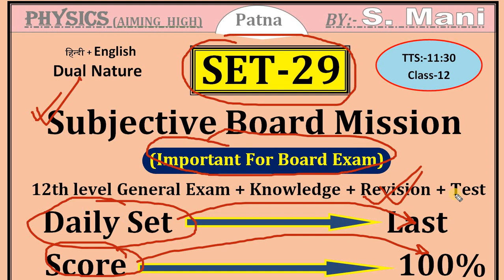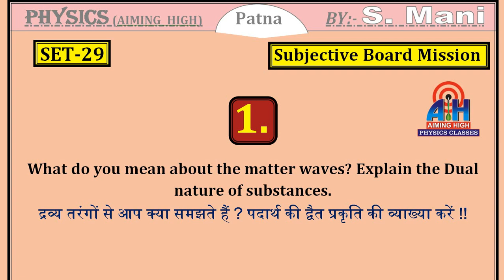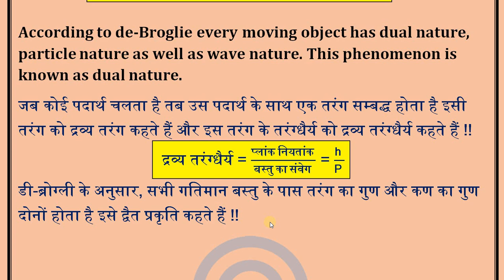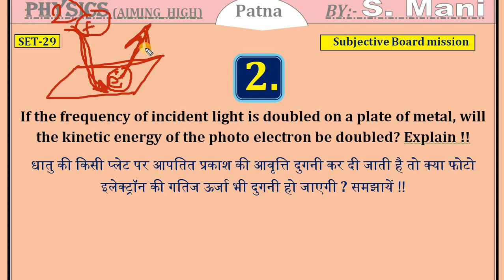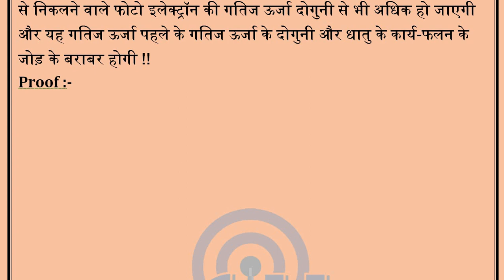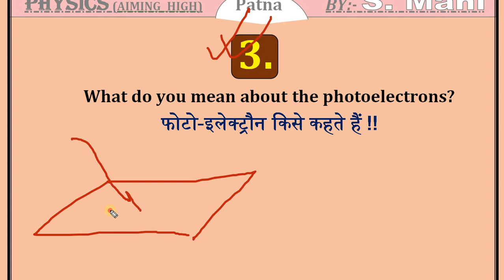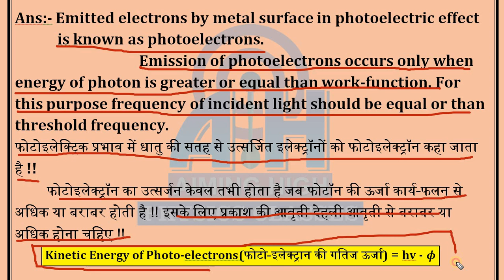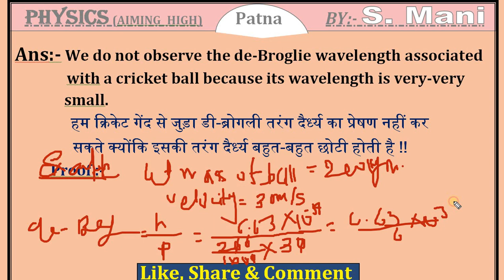Modern physics important questions || Solved Model paper 2018 || vvi subjective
Most important questions of modern physics ! It is set of most important questions of Subjective questions for board exam || Most time asked questions in board exam ||
Namaskar dosto, mai hu S. Mani Physics Teacher of Patna. is video me maine board exam ke lie vvi questions ko bataya hai. yah aapko board exam me best mark lane ke lie bahut-bahut important hai. aap exam me maximum mark score kr sakte hain.

is video me aiming high channel ne 2018 board exam ke lie very-very important questions upload kiya hai.  aap is series ke total questions ko last tak dekh kar board exam 2018 me bahut accha mark la sakte hain.
yah series board ke lie bahut-bahut important hai. Ap is channel par Objective board mission bhee dekh sakten hain.

board exam VVI questions
Class 12 important questions for board
Scoring topic for board exam
How to prepare board exam in last month